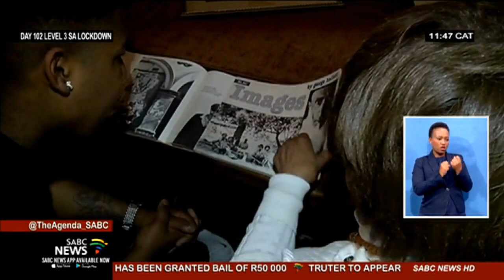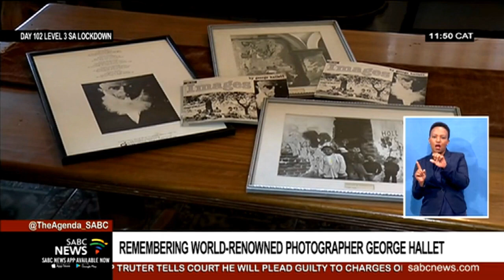World-renowned photographer George Hallet remembered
World-renowned photographer George Hallet passed away last week in Cape Town.
Hallet is well known for documenting life under apartheid and the early days of democracy in South Africa.
The 78-year-old photographer died peacefully in his sleep after a long illness...